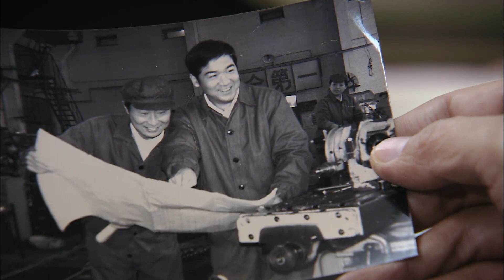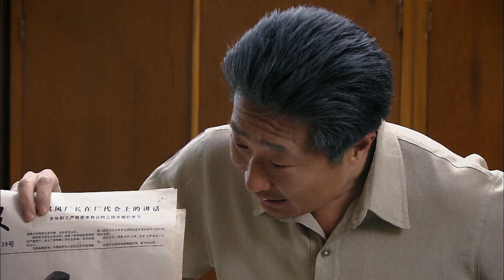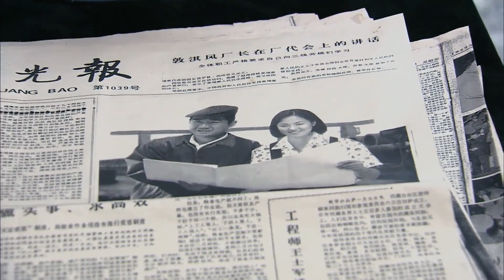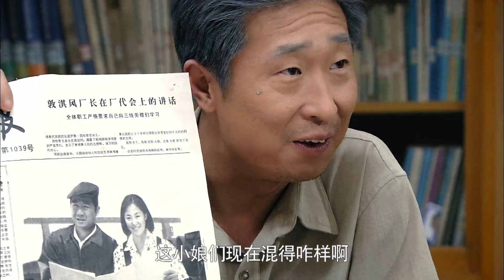金婚 42 1080P 无台标 去头尾 张国立、蒋雯丽、沈傲君、林永健、李菁菁、赵丽颖